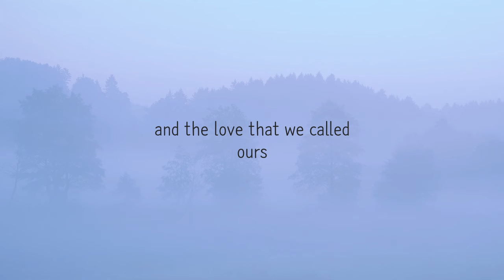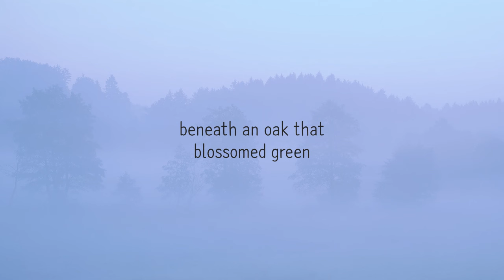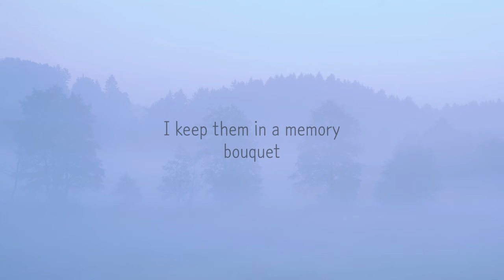Pieces of April | Three Dog Night | Lyrics ☾☀